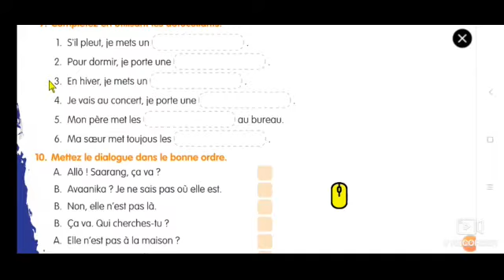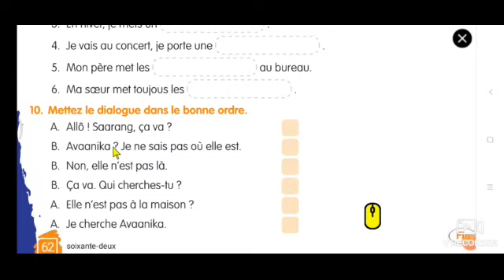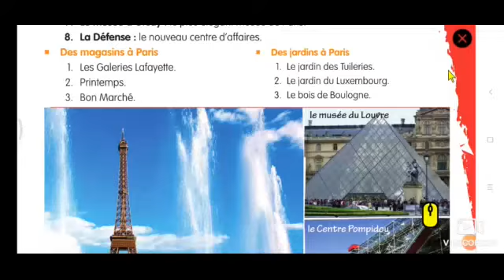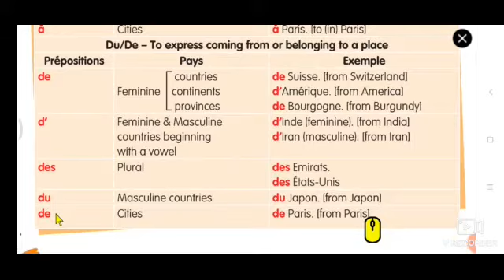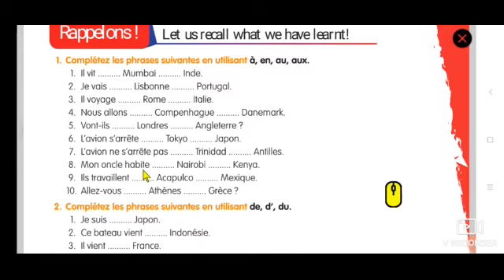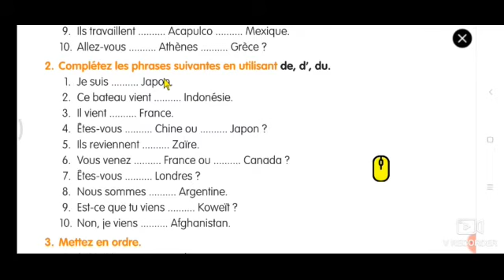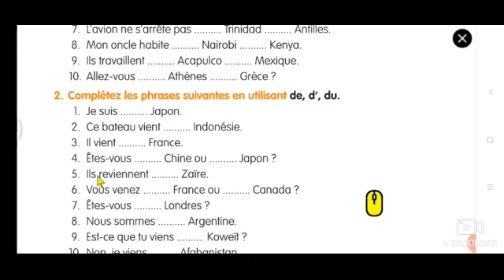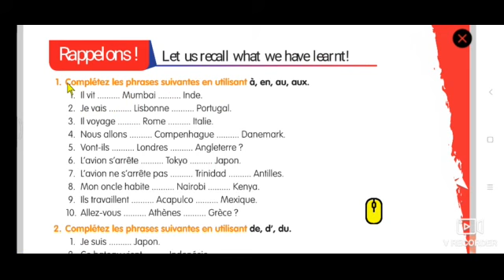Petit Seminaire 8th Std French Session 41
Lesson 7 Exercises 1 and 2 (Prepositions)